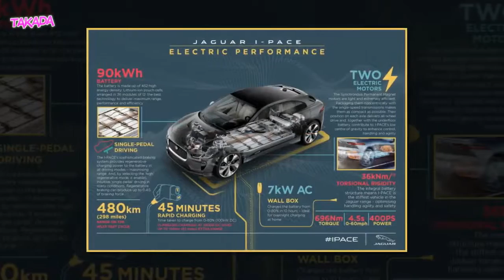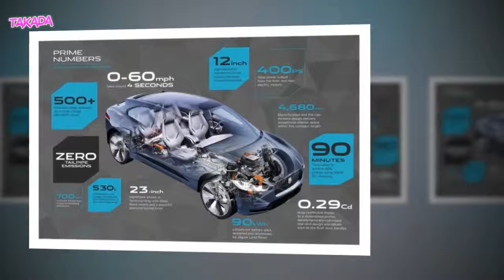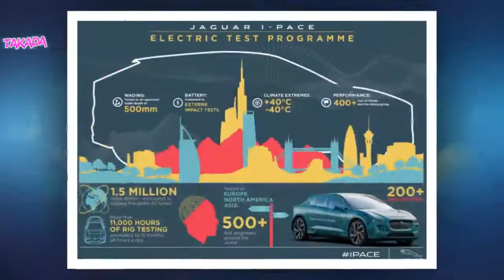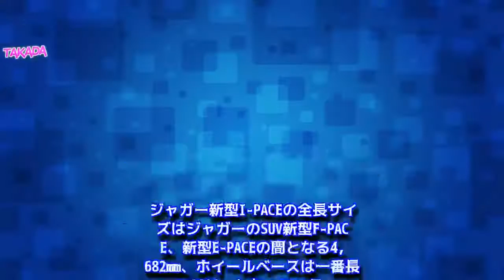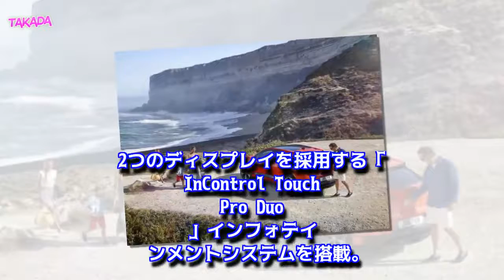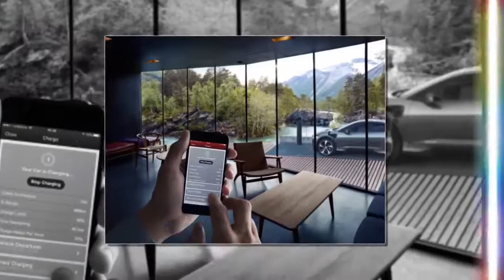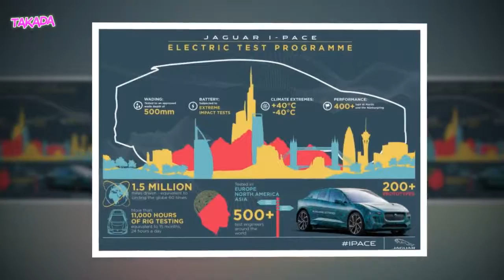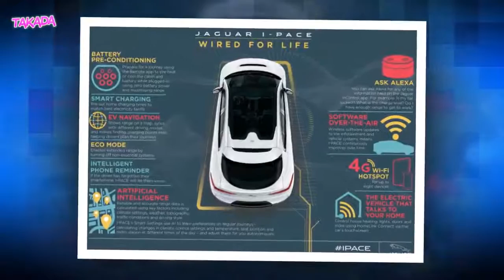ジャガー 新型 I-PACE 新モデル電気自動車 (EV) クロスオーバーSUV 5人乗り 2018年後半発売！！